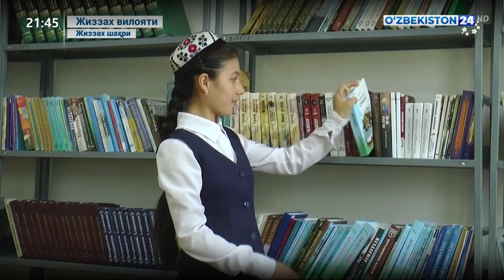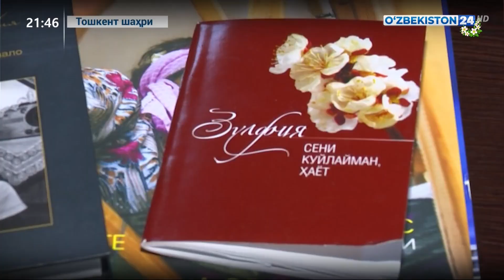1 март - Зулфия таваллуд топган кунига бағишланган тадбирлар